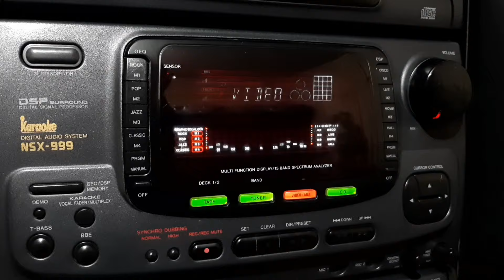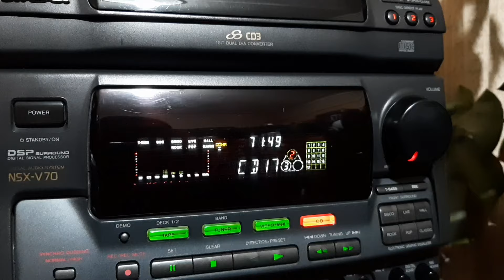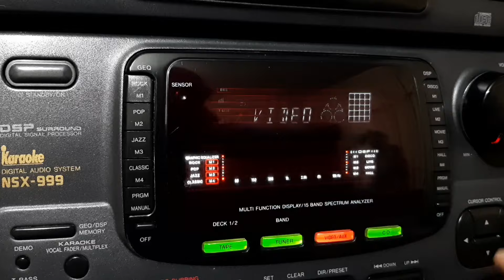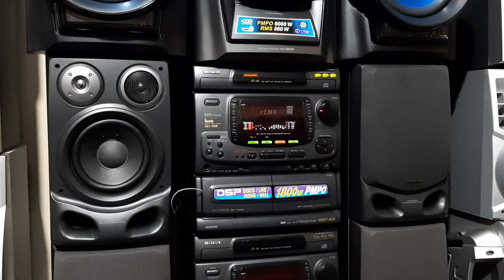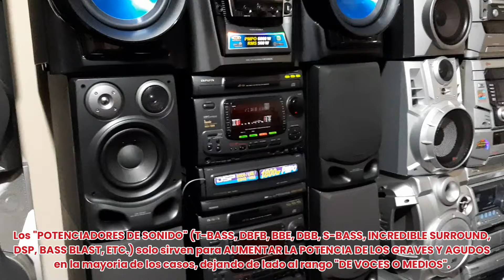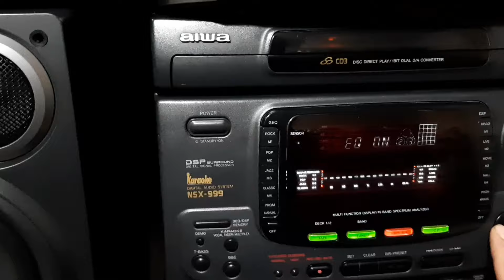EL ECUALIZADOR GRAFICO en MINICOMPONENTES‼️🔊🦆😁 #254 🔊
audiovintage minicomponente ecualizadorgrafico Un breve video con ejemplos de como podemos utilizar el ECUALIZADOR GRAFICO de nuestros minicomponentes o sistemas de audio en casita😁👍🦆 les invitamos cordialmente a SUSCRIBIRSE AL CANAL y activar la campanilla de notificaciones👍😁👋🦆‼️🇧🇴🇧🇴🇧🇴